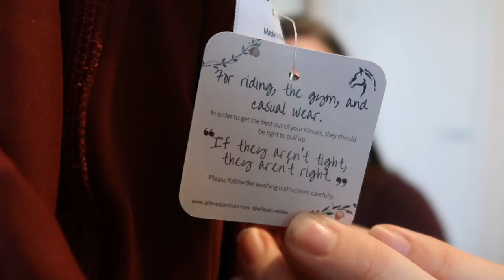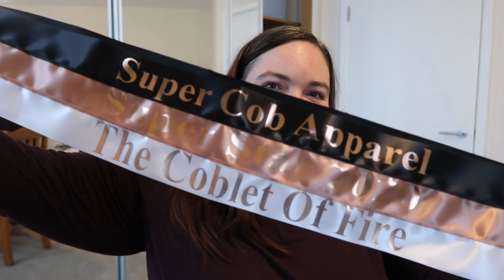PLUS SIZE EQUESTRIAN TRY ON/CLOTHES HAUL | Blackfort, Zena, Flexars and more! | raythegoth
Hello EquesRAYans,

I just want to say a HUGE thank you to everyone for your support on my last try on video. It was very much out of my comfort zone but I had so many kind comments and encouragement it really is greatly appreciated. I hope you enjoy this second try on video and that you are able to find clothes that fit you and make you feel good too!

Camera: Canon G7x Mark ii, GoPro Hero 7 & Nikon D7100 + nikkor 50mm lens
Intro/outro image: Designed by Leigh xxDutch @eqsplash on insta

10 Minutes Of No Copyright Aesthetic Music _ Pineapple Vanilla Sounds🍍